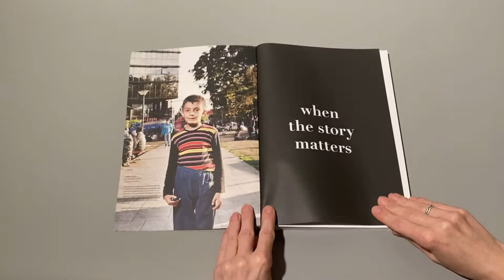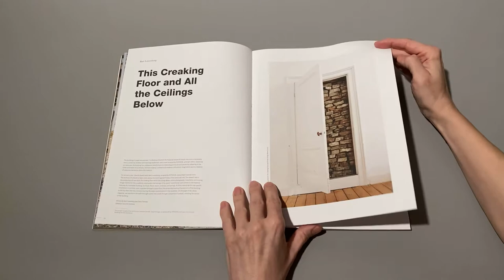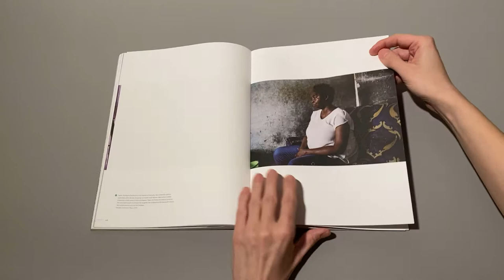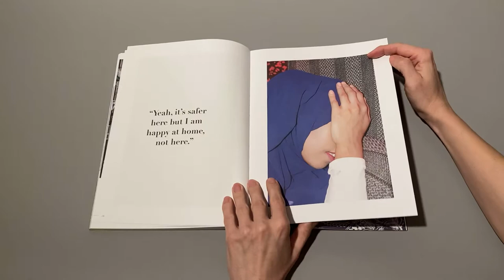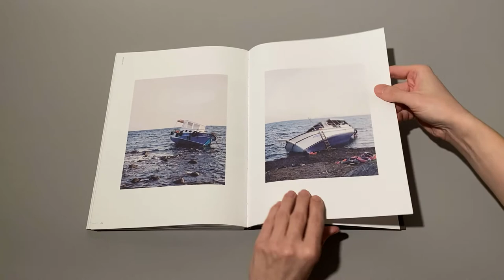doc! photo magazine #46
Preview of doc! photo magazine #46 focused on MIGRATION and COLLECTIVE MEMORY, published in cooperation with FOTODOK Utrecht.